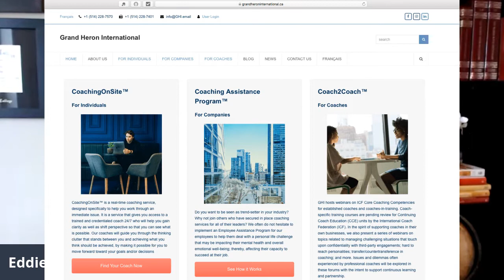MG100 Coaches Mark Thompson and Eddie Turner discuss C Suite Coaching for Unconscious Bias